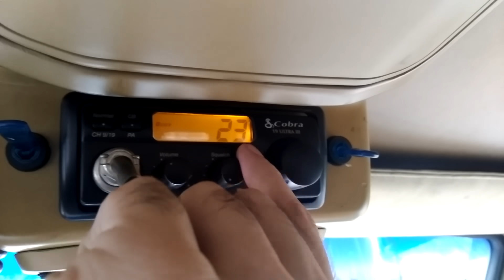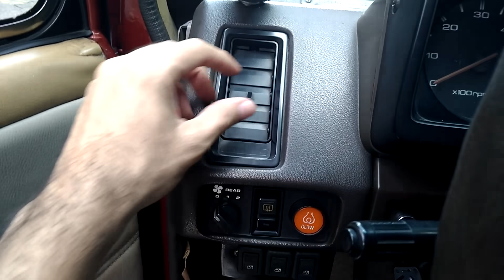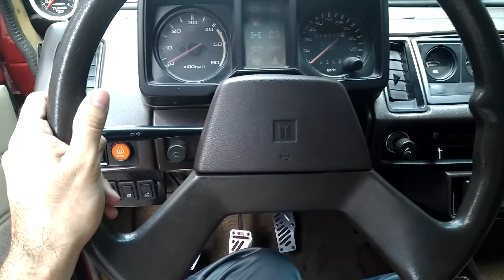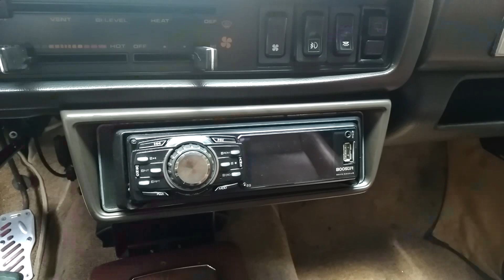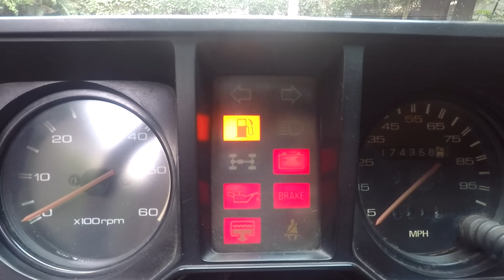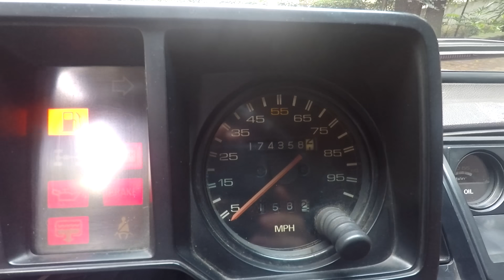Avaliação Isuzu Trooper 1986 - O SUV precursor da Hilux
Avaliação Isuzu Trooper, como assim?

Eis um carro que você provavelmente nunca ouviu falar!
Muito antes de chegar por aqui a Hilux, já havia um carro muito poderoso no offroad lá no Japão, ele é o Trooper da Isuzu.
Ele é dotado das características rústicas das primeiras SUV diesel
Motor turbo disel
Vasto espaço interno e andar bem "bruto"
Tração 4x4 claro!